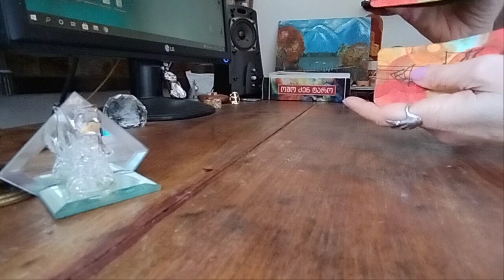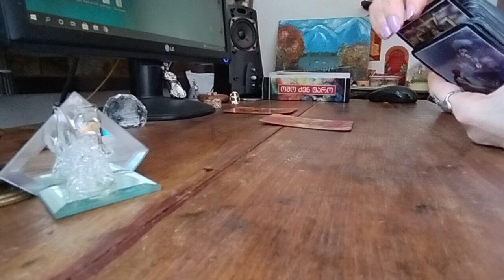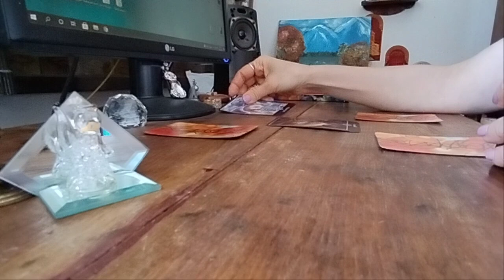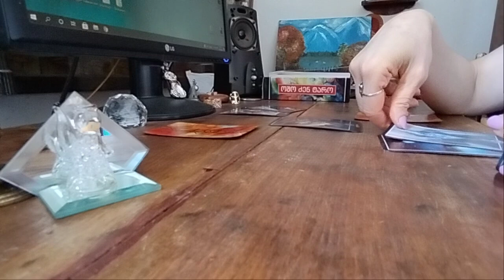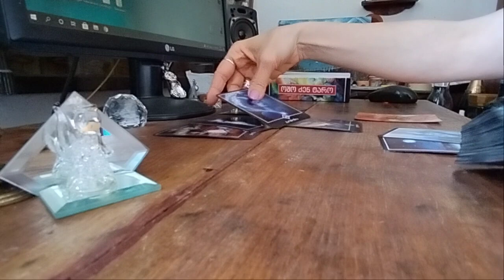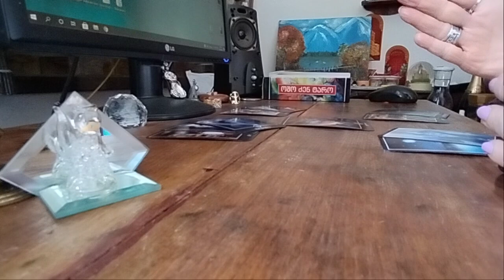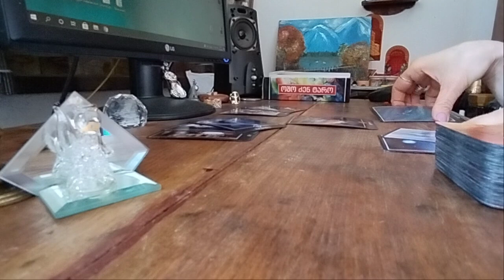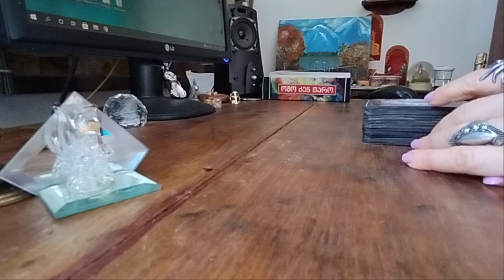რას იმსახურებთ სამყაროდან? მიმდინარე სიტუაციებთან დაკავშირებით - ოშო ✨✨✨🃏✨✨✨